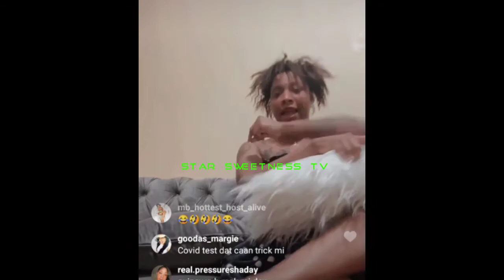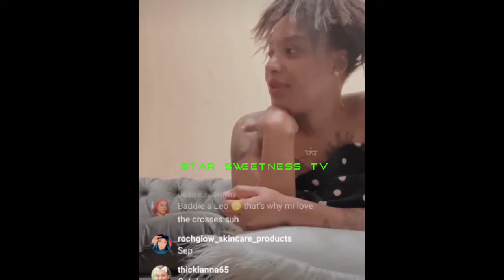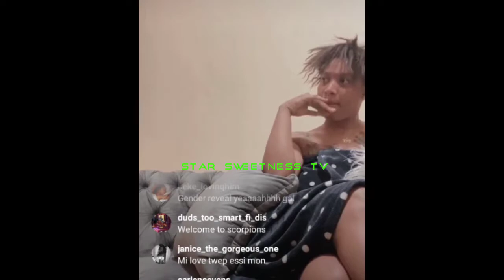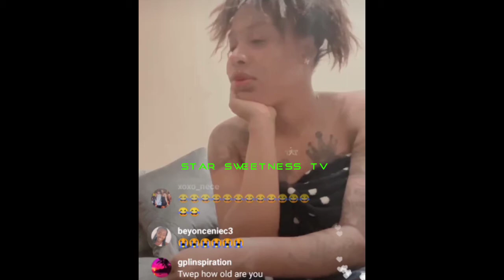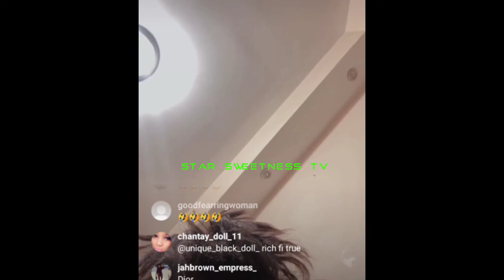Tweptwep is pregnant and happy about it. With Quincy trending in the background. Pt2